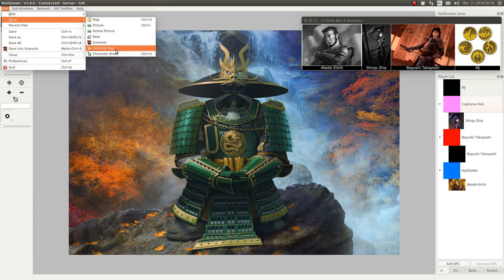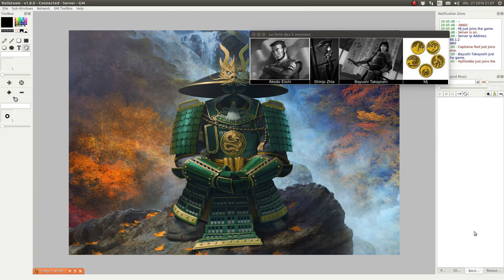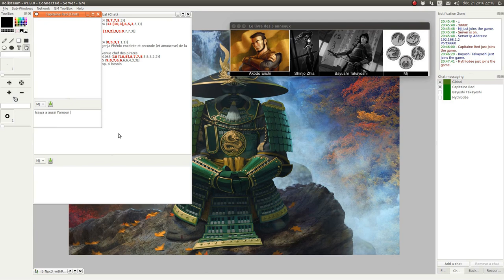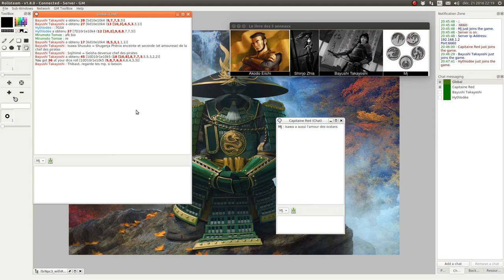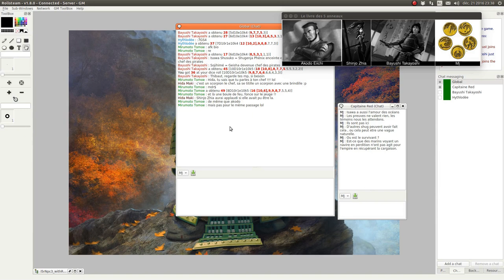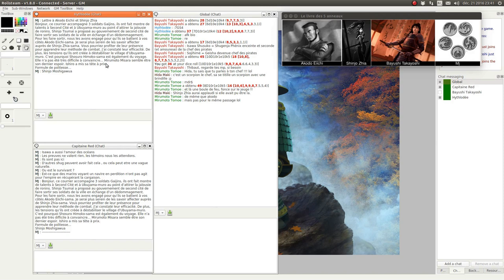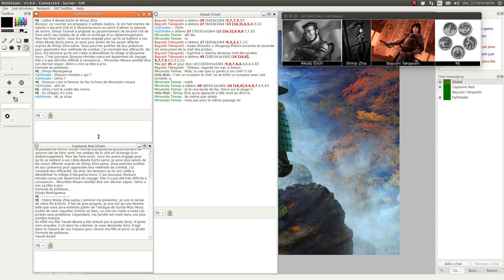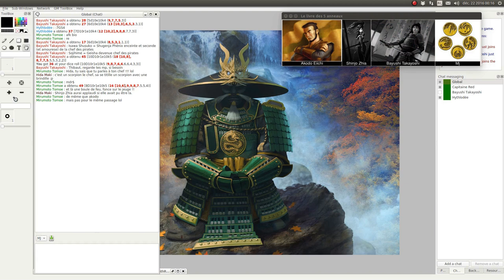JDR - L5R - Campagne Seconde Cité - Épisode 60 - Law & Order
Description:
La parole est à la défense.